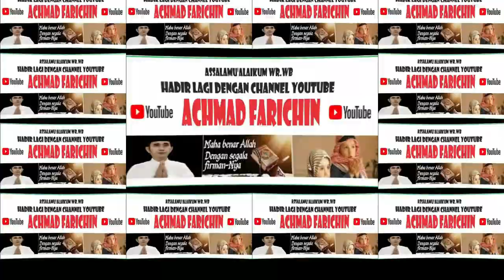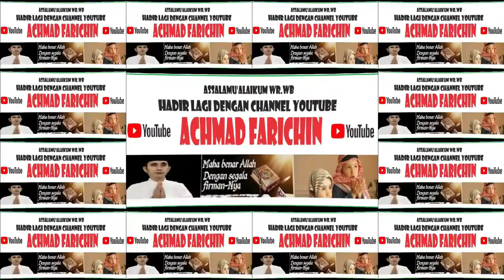QORI DIKHA AKHMAL ISNAIN (KUBU RAYA) // FINAL MHQ 1 JUZ MTQ XXXI KALBAR DI SANGGAU 2023